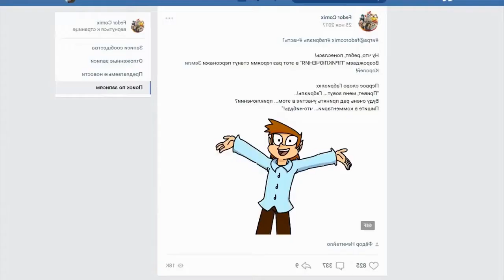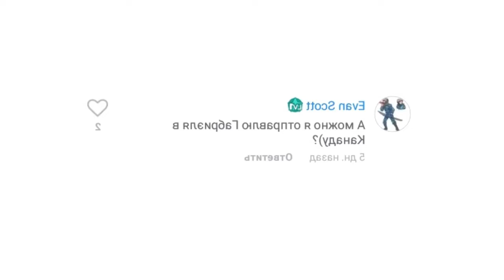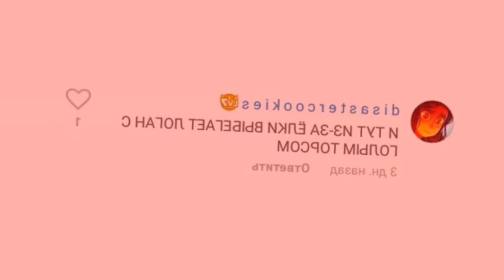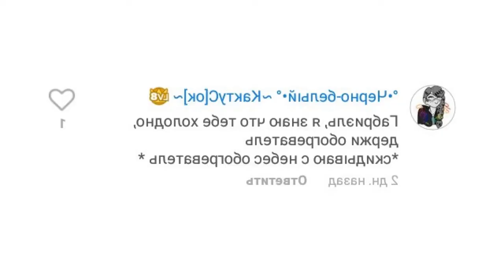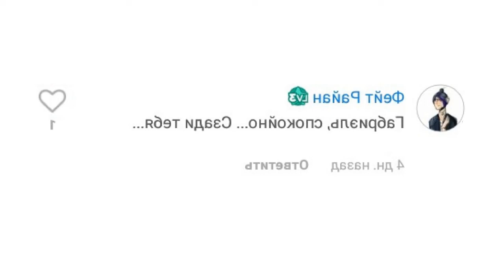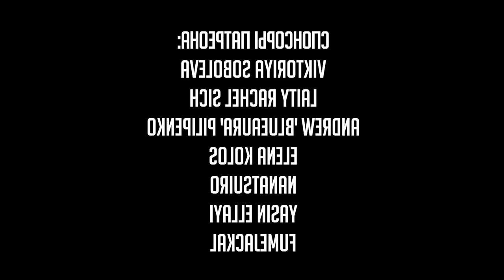ПРИКЛЮЧЕНИЯ ГАБРИЭЛЯ 13 Карт НО ЭТО ЗАЗЕРКАЛЬЕ